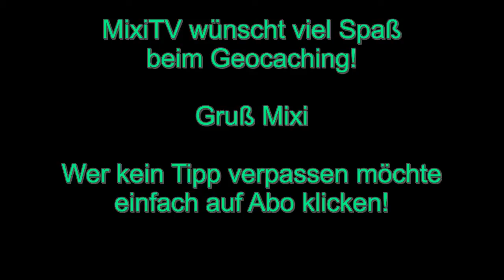Geocaching Tipp #01 Magnetangel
Beim Geochachen benötigt man oft eine Magnetangel. Doch wo bekommt man so was.
Die gibts nicht zu kaufen, die baut man selber. Hier ist die Anleitung.
Nicht vergessen auf "Abo" klicken.
Viel Spaß Mixi

Die Musik ist Gemafrei: nc-2013-in-memoriam-gunnar-greek-spirits-neppstar